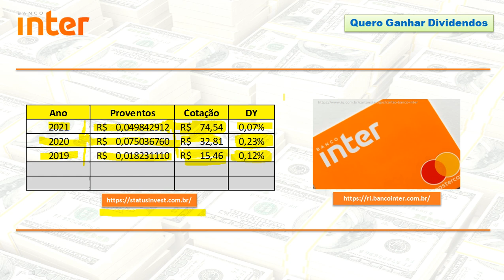Banco Inter pagará R$ 31,1 milhões em JCP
00:00 Abertura
00:13 Apresentação do Canal
00:39 Pagamento de JCP pelo Banco Inter
04:05 Onde acompanhar pagamento de proventos?
04:35 Fechamento

• Fundado em 1994, em Belo Horizonte - MG, com o título de Intermedium Financeira e pertencentes ao grupo econômico da MRV Engenharia S.A. ;
•  Começou as operações de Crédito Empresas em 1999 e em 2001 as operações de Crédito Consignado;
•  A partir de 2007 começamos a operar no segmento de Crédito Imobiliário;
•  Em 2008 foi concedida a licença de banco múltiplo pelo Banco Central do Brasil;
•  primeiro banco 100% digital do Brasil a oferecer uma conta totalmente isenta de tarifas;
•  plataforma completa e sólida de serviços bancários, produtos de crédito, investimentos e seguros, estamos prontos para o próximo grande passo da nossa história: o marketplace de serviços não financeiros.
• JCP no valor bruto total de R$ 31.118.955,19;
•  R$ 0,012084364 (ON, PN) e R$ 0,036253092 (UNIT);
•  data-com: 22 de julho de 2021;
•  data-ex: 23 de julho de 2021;
•  pagamento: 02 de agosto de 2021.